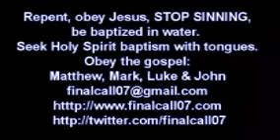The CHANGE in me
If we follow after Jesus Christ and seek to be pleasing to Him then He will change us. He will discipline us, He will guide us, we will be changed into His likeness. We will not be like other people. We will not be interested in the same things. We will not be like the world, we will become like Jesus Christ.
I am not the same person that I used to be. Since following Jesus I have been changing and I change all the time. I am not the same person that I was ten years ago,  I am not the same as I was a year ago. I am changing because I am growing in understanding and knowledge of Jesus Christ. He reveals Himself to me, He teaches me and He guides me. If we follow Jesus we will be changing all the time, to be like Him.
Are you like the rest of the world or are you changing because you follow Jesus Christ every day?